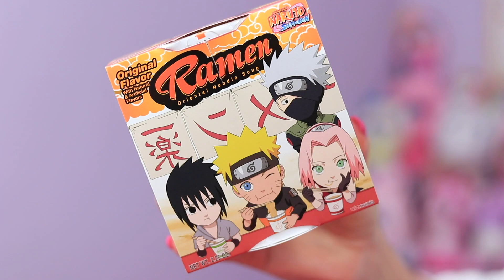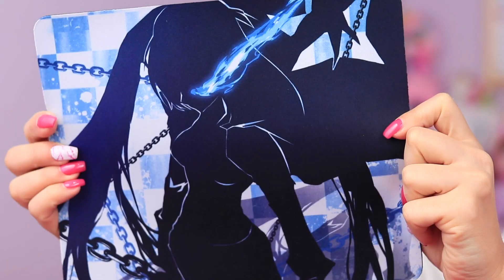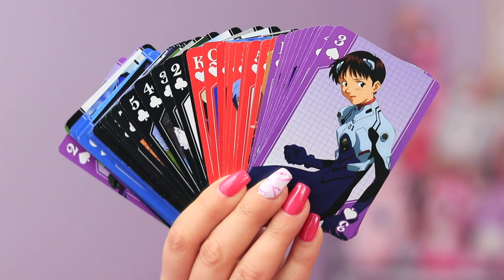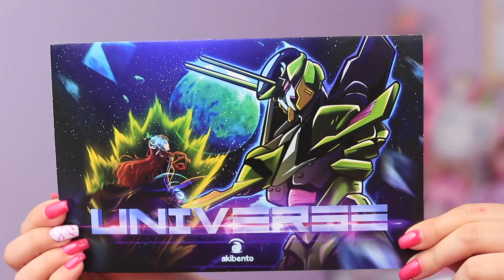APRIAMO UNA NUOVA AKIBENTO BOX!! COSA AVRÒ TROVATO?!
Ciao Dolci Unicorni! Nuovo spacchettamento della box Akibento! Cosa avrò trovato??